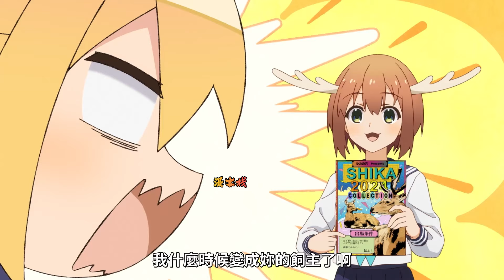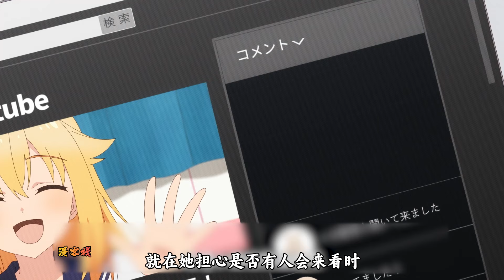一口气看完抽象沙雕新番《鹿乃子乃子虎视眈眈》动漫解说；当她把脑袋卸下来的时候，我的脑袋也跟着宕机了！